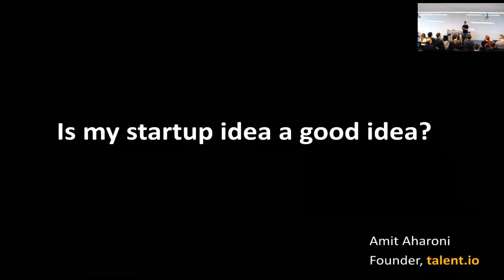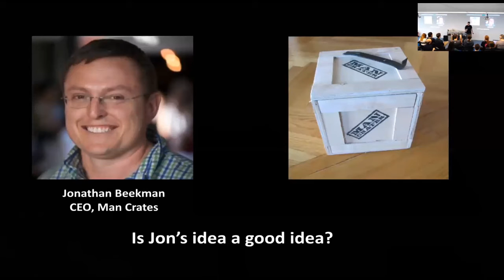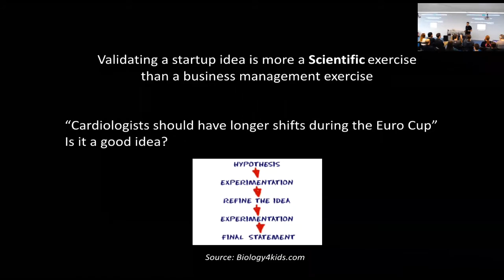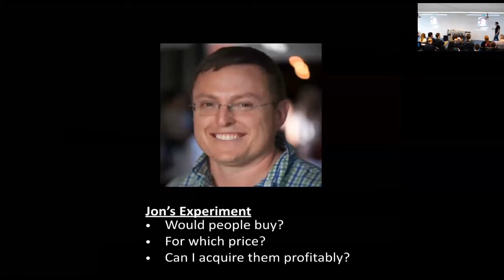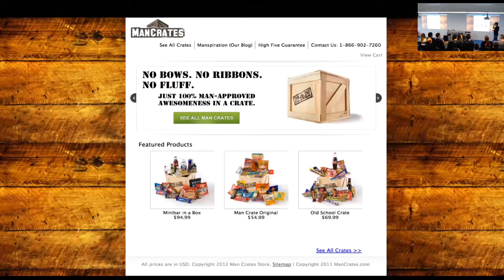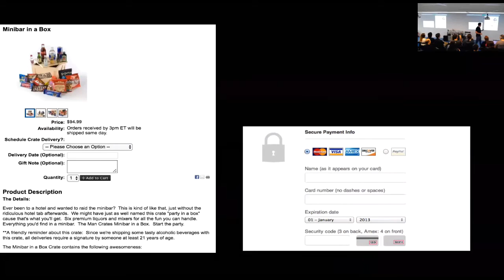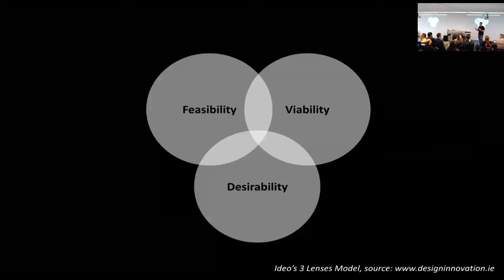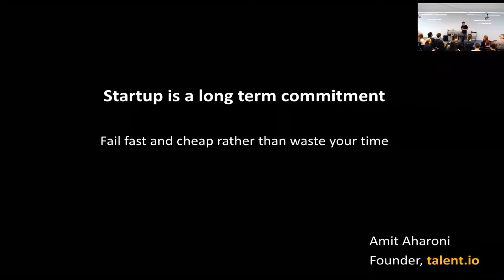[HumanTalks][Paris][Juin2016]Startup Validation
Startup Validation par Amit Aharoni

Amit, one of the founders of Talent.io is going to explain us what is startup validation.